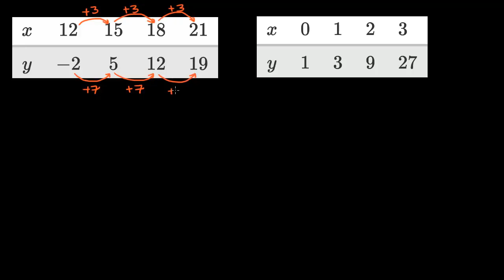Crescimento linear versus crescimento exponencial - Khan Academy em português (12º ano)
Vídeo original: Exponential vs. linear growth